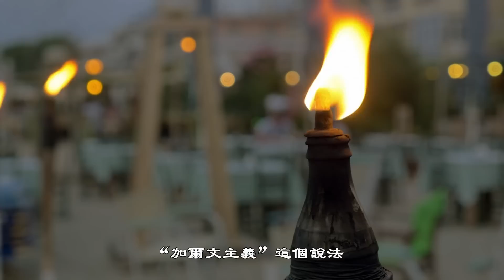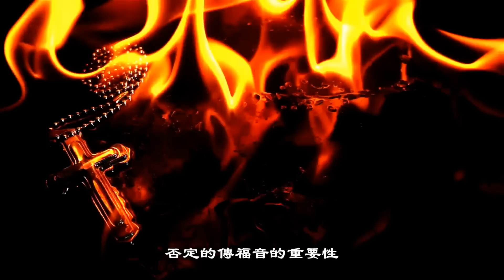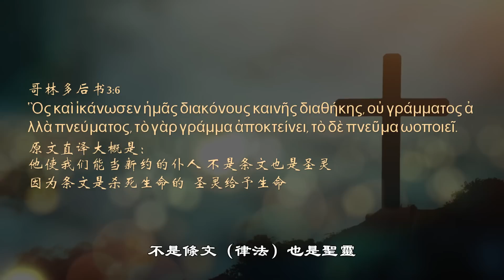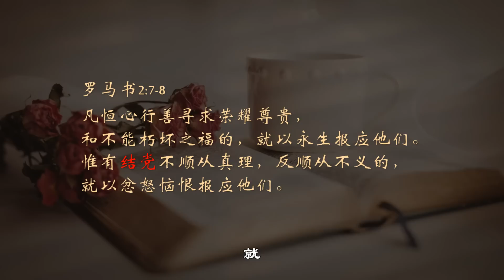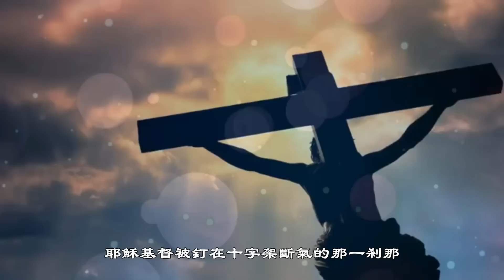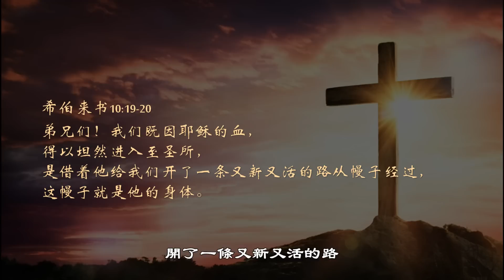加爾文不是主義 靈恩不是派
宗教、历史、文化是人类的一面镜子，看懂这些才能看懂生活，末后时代假先知、假老师越来越多，怎么才能拨开云雾让你看清世界，我们在这里一起分享。
本频道是一個介紹宗教、歷史、文化的頻道，希望在我們的整理下讓大家對一些耳熟能詳卻又知之甚少的題材能夠有新的認識，同時也是我學習的新過程，希望我們能在一起活到老學到老，謝謝大家    ！！！